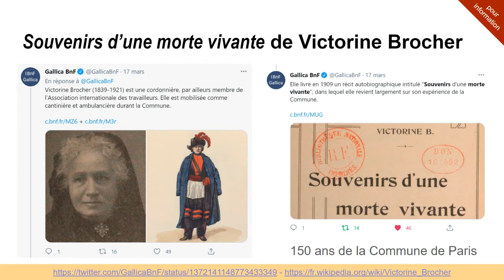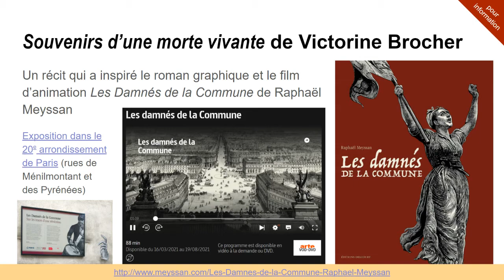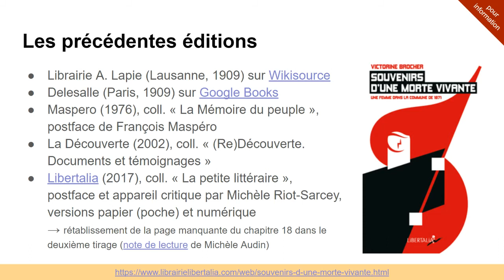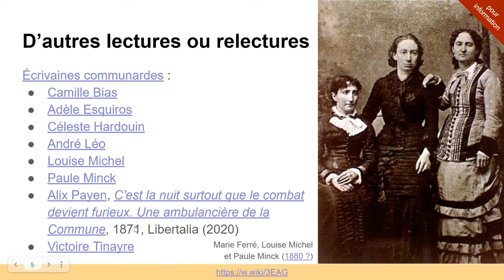Atelier Wikisource Autrices sur "Souvenirs d’une morte vivante" de Victorine Brocher